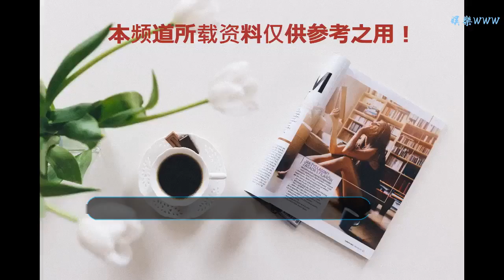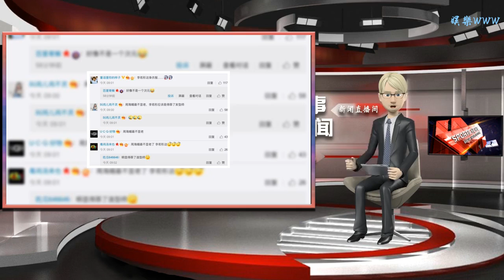劉嘉玲李若彤周海媚曬合照，周海媚最美李若彤被催換造型師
谢谢！

      原標題：劉嘉玲李若彤周海媚曬合照，周海媚最美李若彤被催換造型師
            1月7日，劉嘉玲在自己的微博中曬出與李若彤、周海媚兩人的合照，并配文稱“昨天同事見到了兩個二十年沒見的朋友，感覺像昨天一樣，太神奇了！”

照片中劉嘉玲身著黑色禮服，妝容精致，氣場全開，周海媚身穿深藍色刺繡長裙，長發垂肩，十分優雅動人。而李藝彤斜分劉海俏皮減齡，一襲白色蓬蓬裙顯得相當清新，走的是與旁邊兩人不太相同的少女路線。

在劉嘉玲發出微博后，李若彤也緊接著曬出同一張合照，稱呼劉嘉玲為女皇，還為她精心P上一頂小皇冠，這個舉動也是十分可愛了。雖然三位女神風采依舊，駐顏有術，但不少網友在感慨女神美貌的同時，也在呼喚李若彤快點換一個造型師。

三位童年女神再同框，自然會勾起許多網友的童年回憶。當年李若彤飾演的小龍女，至今都是許多人心中的“白月光”。她與古天樂搭檔出演的《神雕俠侶》，也是無法超越的熒屏經典。

而在94版《倚天屠龍記》中扮演周芷若的周海媚，也是許多人的心頭好。當年更是被金庸評價為“最美的周芷若”。2018年她還出演了大火劇集《香蜜沉沉燼如霜》，讓人印象深刻。

劉嘉玲更不用提，年輕時顏值秒殺當下一眾小花，在《大內密探零零發》、《東邪西毒》中的表現都十分搶眼。還“拿下”了影帝梁朝偉，結婚十年甜蜜如初，是愛情事業雙豐收的典范了。

這三位女神都曾因為各種角色令人驚艷，這次同框也勾起了不少動人回憶，被歲月善待的凍齡女神美麗依舊，不少人紛紛表示：希望可以看到三位合作影視劇作品，給觀眾帶來更多的驚喜。